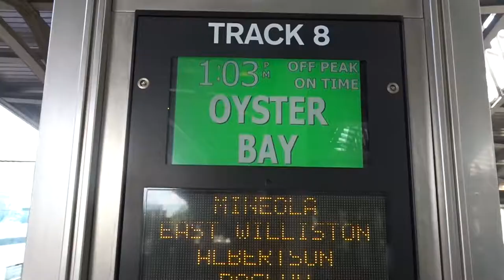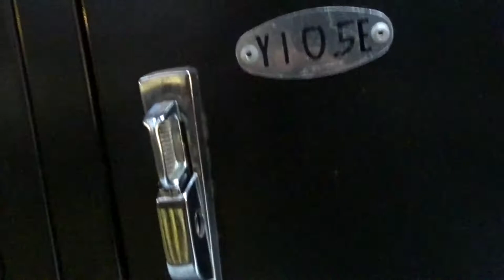Fun Times At Hempstead High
Vlog #535 “ Fun Times At Hempstead High ”

It's that time of year when my bestie rolls into town and we run-a-muck, but this time we take a trip down memory lane and visit the high school that made us who we are today